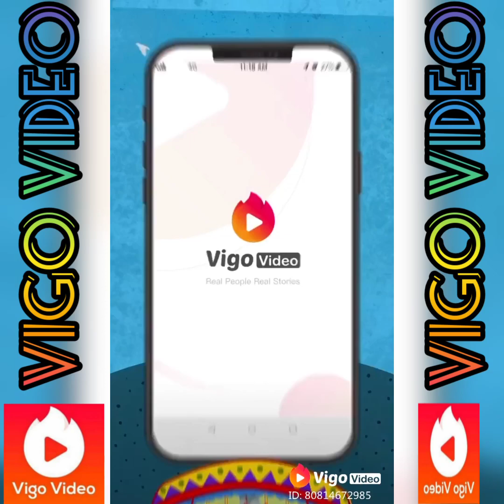New Bhojpuri HD Vigo dance videos||Comedy Videos||Funny Videos|| New treading viral videos